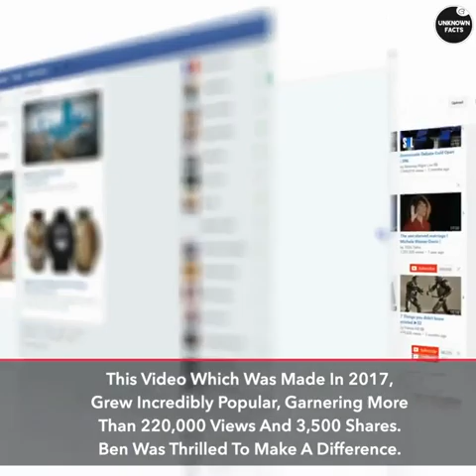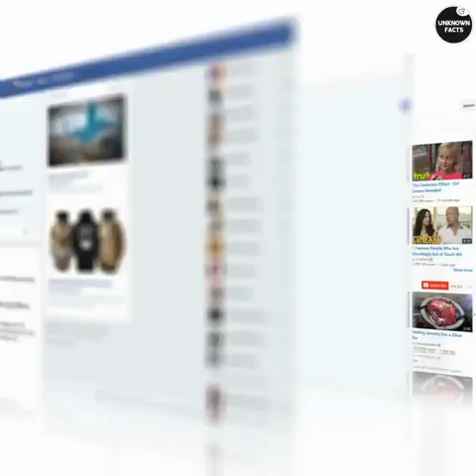He Was Born With An Incredibly Rare Condition But Managed To Find Someone As Unique As Him